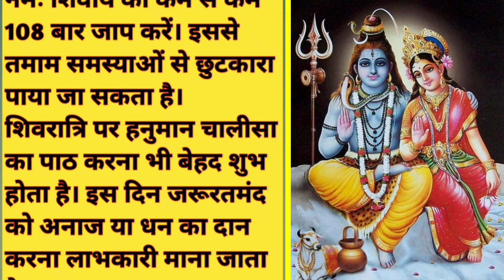जानिए महाशिवरात्रि का व्रत कैसे करें।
महाशिवरात्रि का व्रत कैसे करें, जानिए उपवास के नियम, पूजा विधि और खास उपाय।
sadhguru
mahashivratri song

sadhguru m
ahashivratriMahash
ivratrisad
hguru mahashivratr
iMahashivratrisadhgur
u mahashivratrimah
ashivratri 2024 kab haisadhguru mahashivratrimahashivrat
ri 2024 mein kitne tarikh ko haimah
ashivratri 2024 kab h
aimahashivratri 20
24 mein kitne tarikh ko haimahashiv
ratri 2024 kab haimah
ashivratri 2024 da
temahashivratr
i 2024 mein kitne tarikh ko haimaha
shivratri 2024 kab ha
imahashivratri 2024
 dateMahashivratri
 2024mahashivr
atri 2024 mein kitne tarikh ko hai
mahashivratri 2024
kab haimahashivratri
puja vidhimahashivratri 2024 dateMahashivratri
 2024mahashivra
tri 2024 mein kitne tarikh ko haimah
ashivratri vrat kath
amahashivratri 2024 kab haimahashivratri puja vidhiMahashivratri 2024mahashivratri 2024 mein kitne tarikh ko haimahashivratri vrat katha
Mahashivratri vart
Mahashivratri uphas
Mahashivratri muhurat
mahashivratri vart kaise kare
महाशिवरात्रि व्रत कैसे करें
mahashivratri vrat kaise kare
mahashivratri 2023 vrat kaise kare
mahashivratri ka vrat kaise kare
महाशिवरात्रि का व्रत कैसे करें
महाशिवरात्रि का व्रत कैसे करना चाहिए
शिवरात्रि व्रत कैसे करें
mahashivratri vrat kaise karen
mahashivratri vrat kaise khole
शिवरात्रि व्रत कैसे किया जाता है
mahashivratri vrat kaise khola jata hai
mahashivratri vrat kaise kiya jata hai
mahashivratri vrat kaise rakha jata hai
महाशिवरात्रि व्रत कैसे किया जाता है
mahashivratri ka vrat kaise karen
mahashivratri vrat kaise rakhe
महाशिवरात्रि का व्रत कैसे करते हैं
शिवरात्रि व्रत कैसे रखा जाता है
mahashivratri vrat katha
mahashivratri ka vrat kaise karte hain
mahashivratri vrat ka fal
महाशिवरात्रि vrat vidhi
महाशिवरात्रि व्रत विधि
महाशिवरात्रि का व्रत कैसे रखते हैं
महाशिवरात्रि का व्रत कैसे किया जाता है
महाशिवरात्रि का व्रत कैसे रखा जाता है
शिवरात्रि का व्रत कैसे खोला जाता है
शिवरात्रि का व्रत कैसे खोलते हैं
शिवरात्रि का व्रत कैसे करते हैं